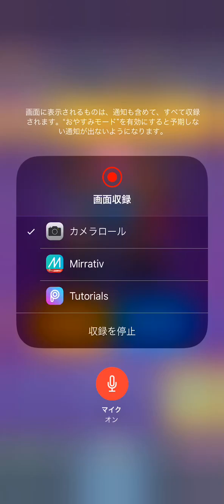【クラロワ】エリゴレ神器って結局強いんですか？うーん...。弱くはない。